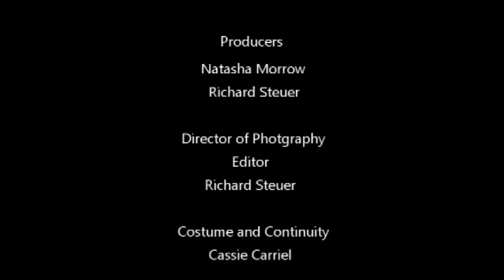Mother Maria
Maria has finally gotten a second chance at motherhood. She should be happy but she fears there may be something wrong with her pregnancy.